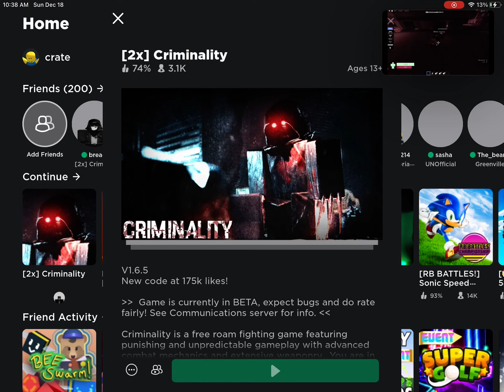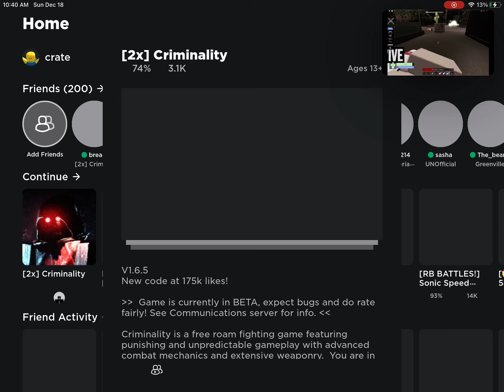idk what to call